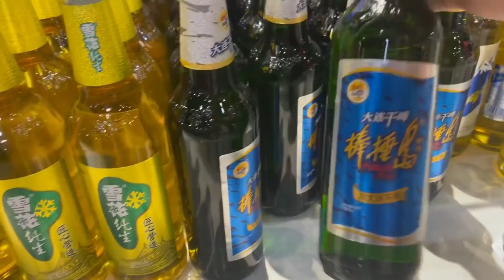大胃王美女，一顿饭吃遍大连所有海鲜，都像我这样饭店都得垮，从此拉入黑名单【莹莹】